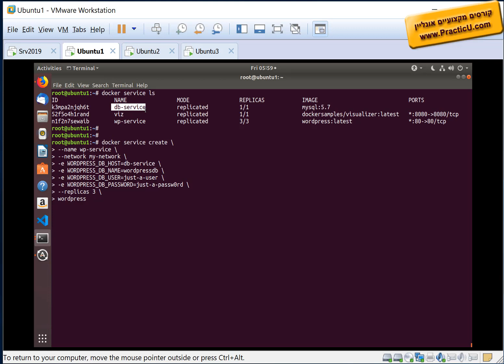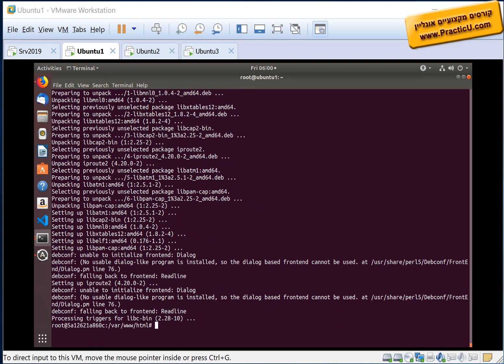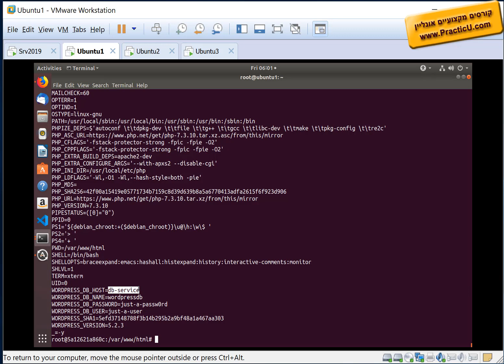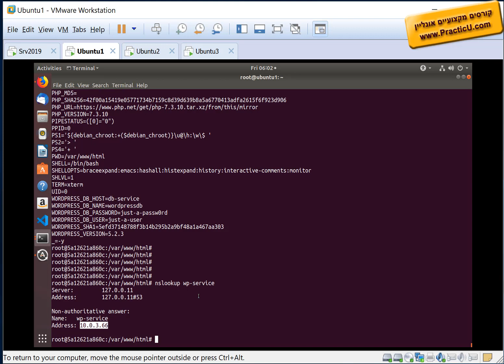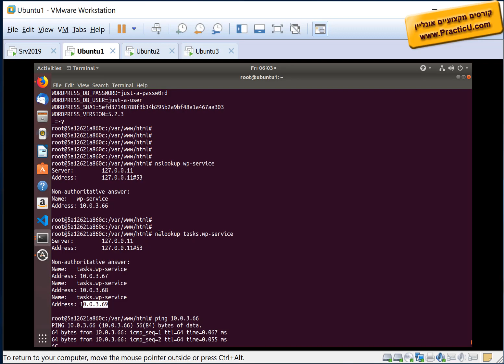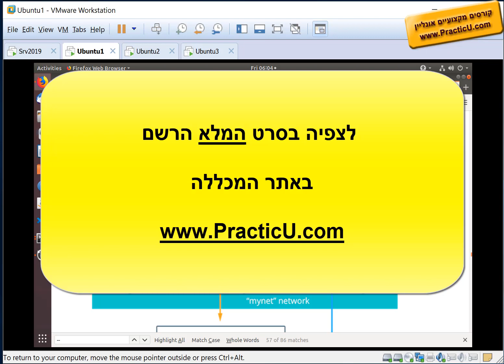שירותי Swarm - DNS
קורס Docker & Kubernetes